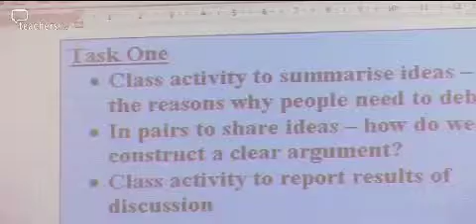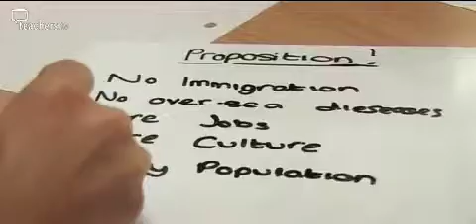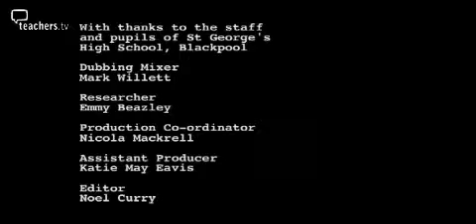Teachers TV: KS3 New Curriculum - Skills Based